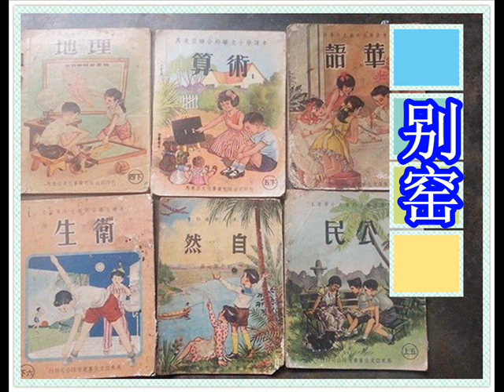别窑=4 潮剧珍藏老唱片=207